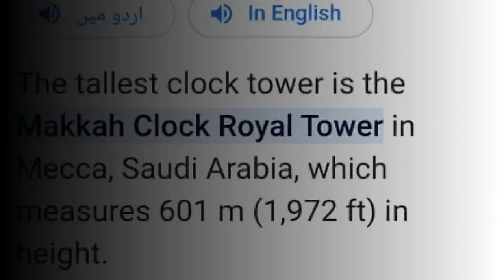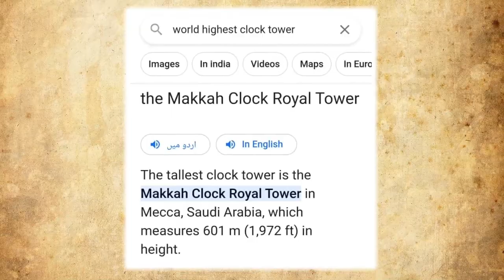Saudia Arabia Mecca Main Clock Tower Aur Aasmani Bijli Ka Manzar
Saudia Arabia Mecca Main Clock Tower Aur Aasmani Bijli Ka Manzar | Hairat Angaiz Tor Par Koi Bhi Nuqsan Na Huwa